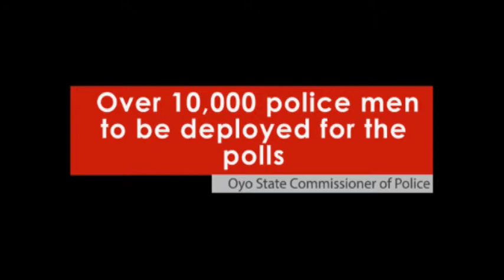Media chat by Oyo CP on the eve of Presidential Election